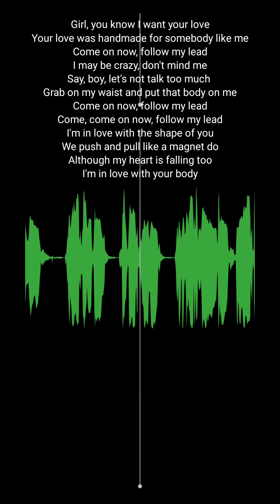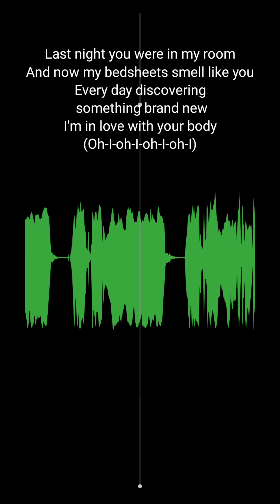Shape of you | Ed Sheeran | Ambuj Cover